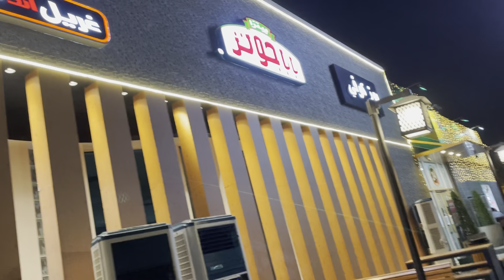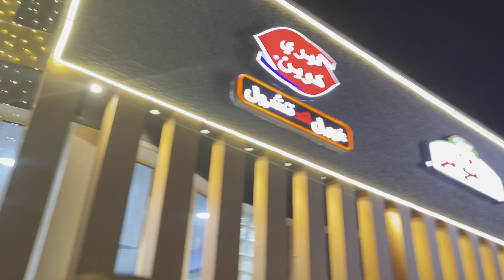3 October 2021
Papajonhs pizza sa Doha